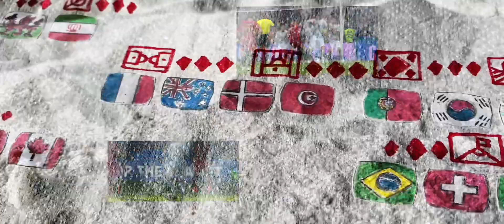2022 FIFA World Cup tv opening (my version)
I decided to practice on my editing skills with a tv opening for the World Cup, it was just something to have fun with and I drew and color the flags to put on paper towel to represent Qatars traditional cloth. It might not be as good as the official 2022 World Cup tv opening.

Artist: FIFA
Song: official tv opening soundtrack